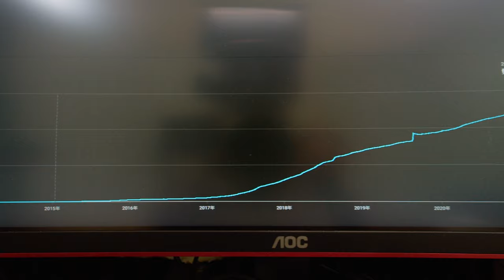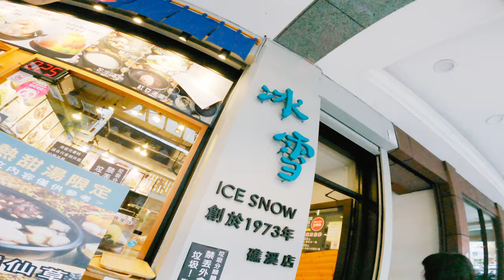9999訂閱的屁孩!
9999 .